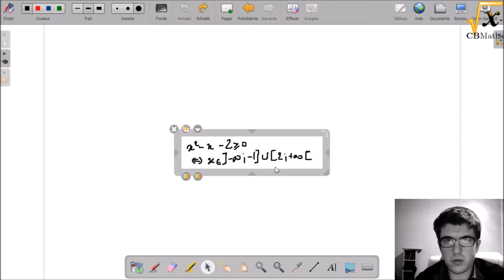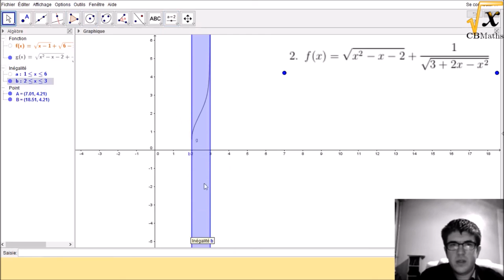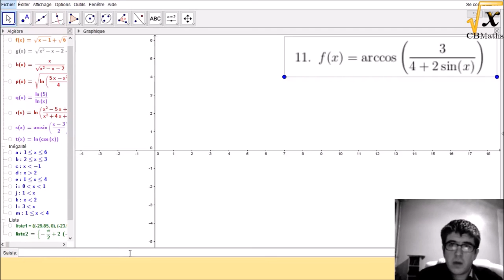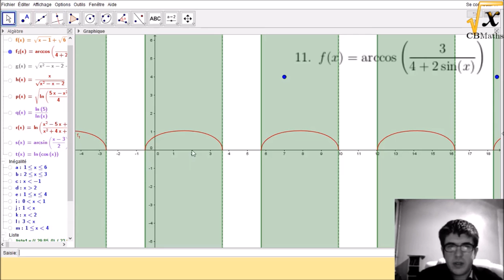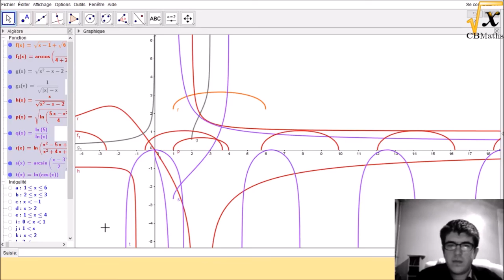LET'S MATHS #4 - Domaine de définition